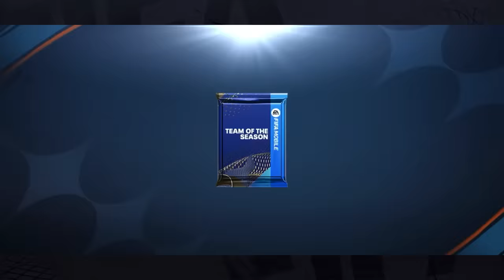My Team Best Special Upgrade! We Have Neymar, Messi, Ronaldo & Mbappe!!! FIFA Mobile 23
Huge Team Upgrade! We Have Neymar, Messi, Ronaldo, Mbappe, Xavi, De Bruyne, Arnold, Van Dijk, Kimpembe, Theo & kobel. Squad Upgrade In FIFA Mobile 23